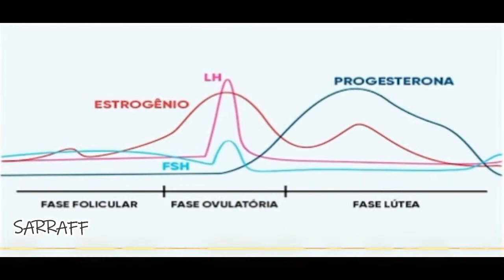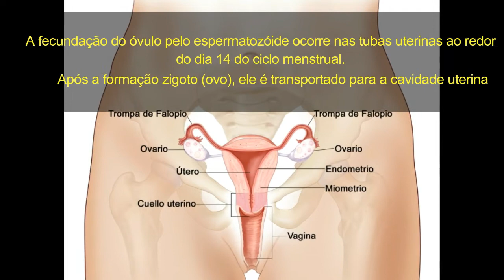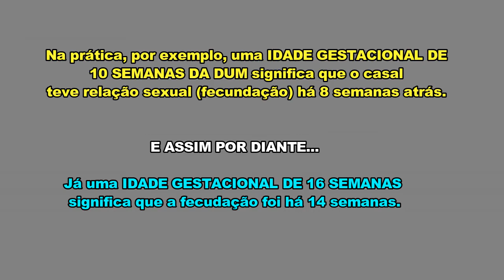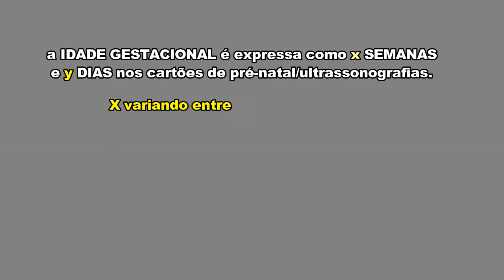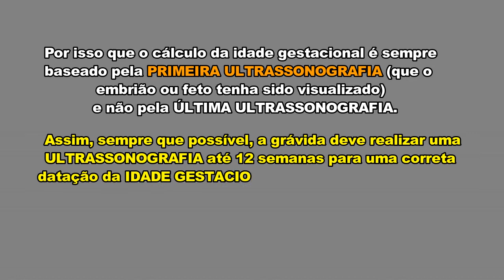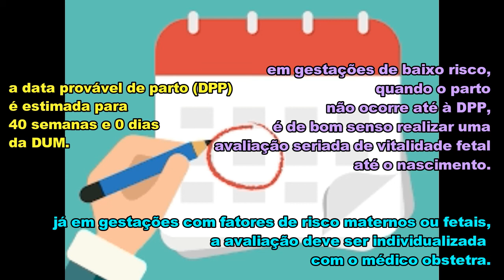IDADE GESTACIONAL - semanas ou meses ?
informações médicas para pais e profissionais da saúde como calcular a idade gestacional em semanas.

resssaltando a importância dessa informação para um seguimento pré-natal adequado.

ECOGRAFIA CURITIBA
ULTRASSOM CURITIBA
ULTRA CURITIBA
MEDICINA FETAL CURITIBA